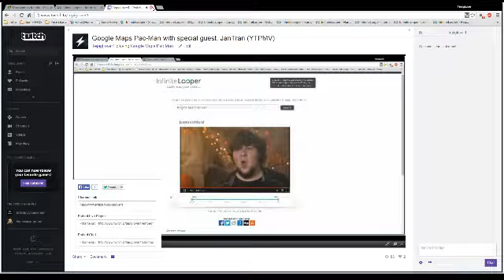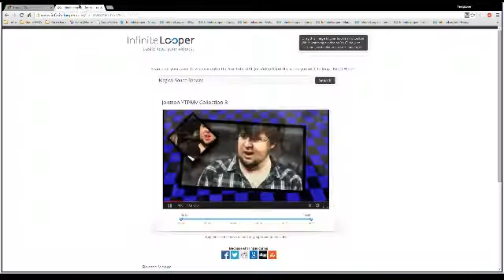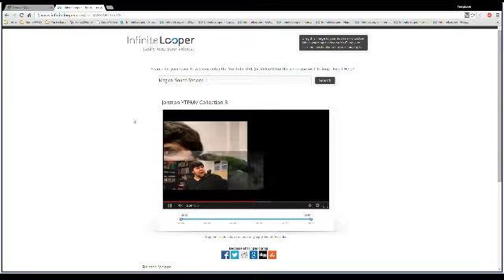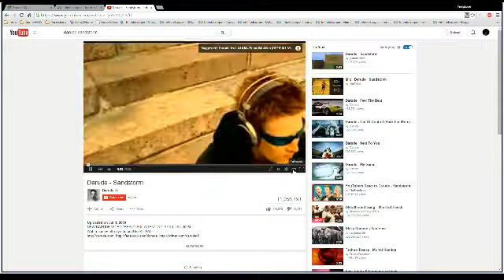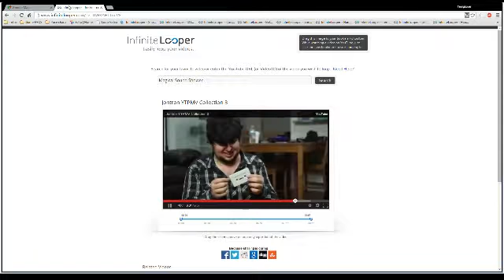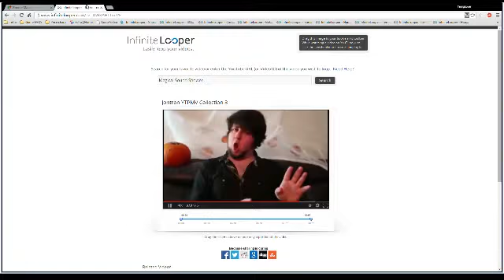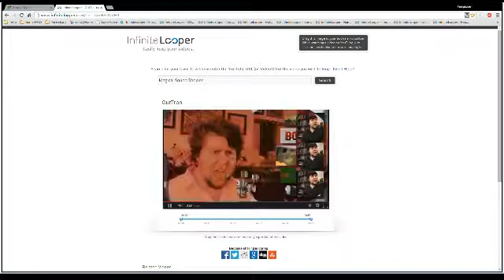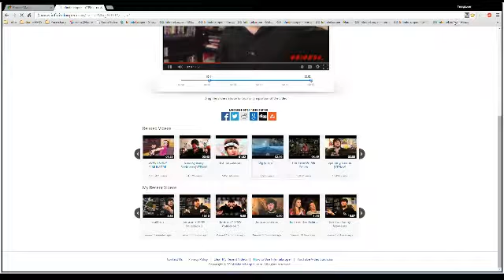Google Maps Pac-Man with special guest, JanTran (YTPMV)